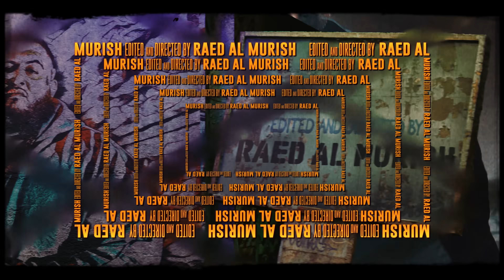Jaber - Bang Bang (Official Visualizer)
Pablo elhozta a videokameráját, kiment az utcára Jaberrel és Barnával, hogy a Bang Bang számára forgasson.
@RaedAlMurish  egészen Szaúd-Arábiából összerakott egy hatalmas videót saját különleges szósszal.